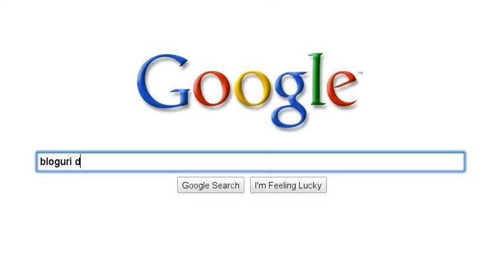Search Stories Video Creator